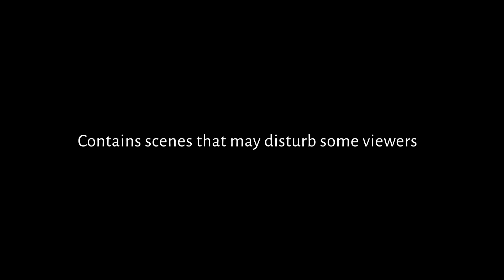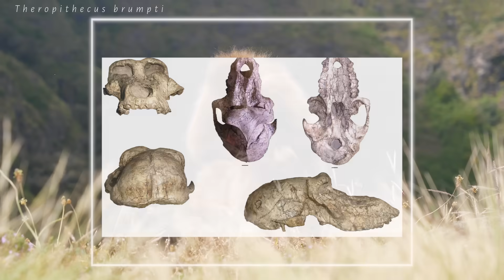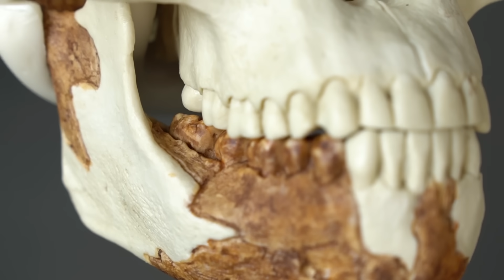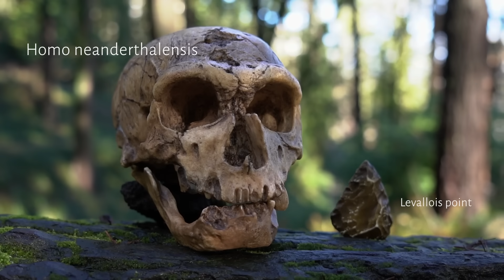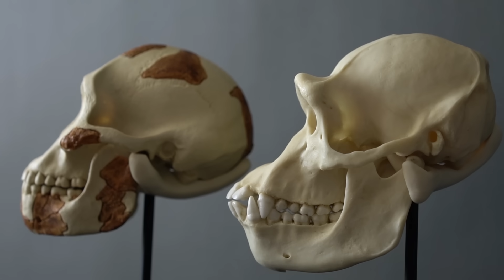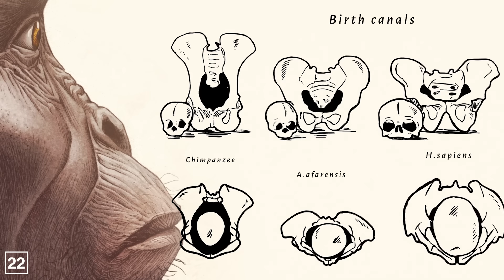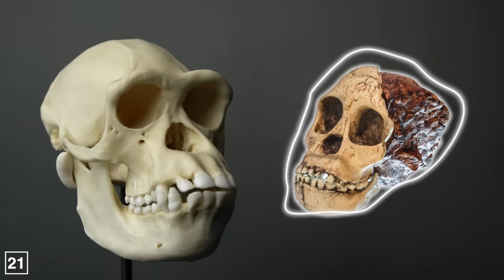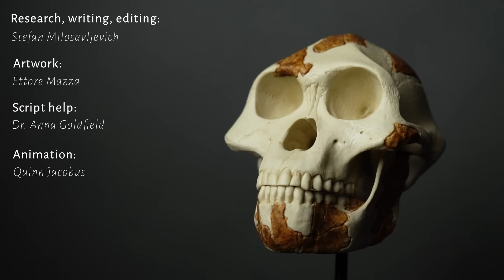Life And Death 3,000,000 Years Ago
Life and death of some of our earliest ancestors, australopiths like Lucy.

for awesome prehistoric art!